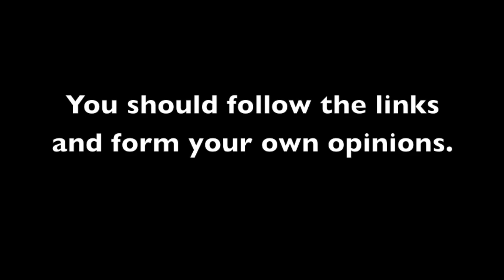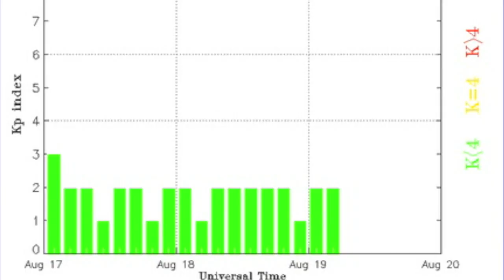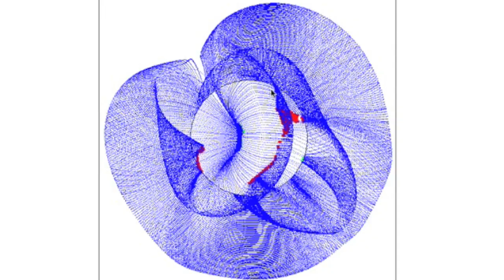3MIN News August 19, 2013: Sundiving Comet, Volcano Eruption, Spaceweather